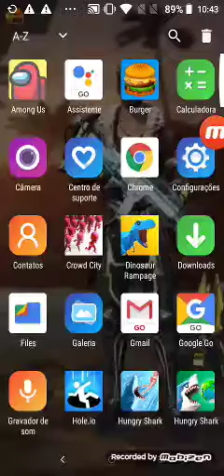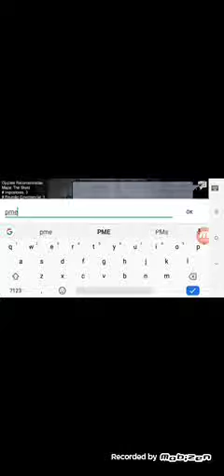Aninha as. Guilherme